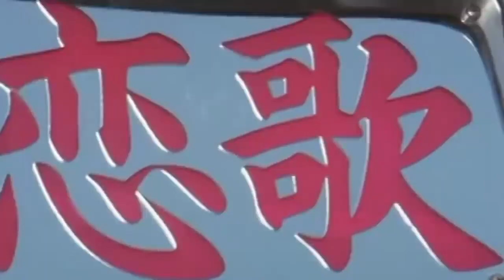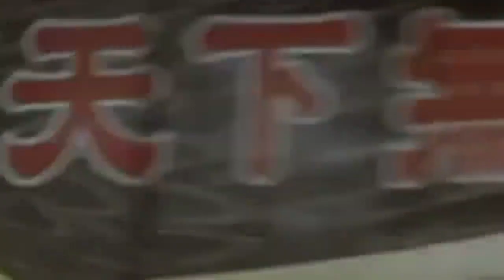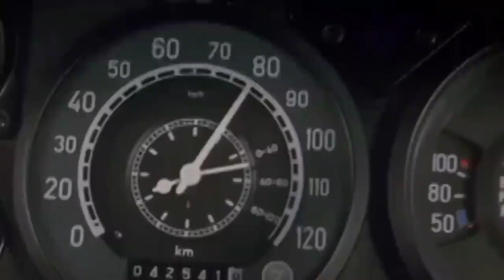The Beef Goes On And On ( Meine Kraftwerk Nebengeschichte マイン クラフトワーク 外伝 )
Funkee Mah-Chan (MKF 1003 Edit)

Young
Management
Chrome
Adblock 主催

Teil 106
パート106